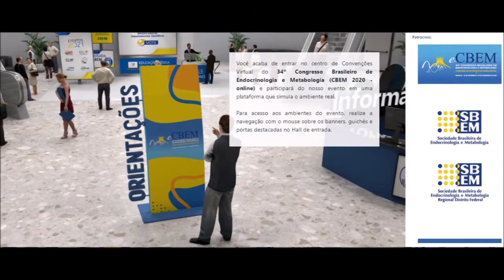Plataforma do eCBEM 2020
Uma área digital do Congresso foi criada para proporcionar a melhor experiência dos congressistas. A SBEM e o eCBEM 2020 convidam os participantes a explorar as diversas áreas, clicando e navegando.